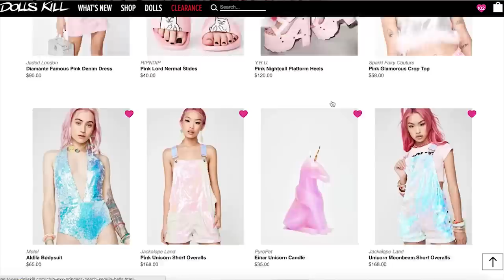$500 DOLLS KILL HAUL AND TRY ON!!!! SUMMER 2018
Please be aware that I no longer support Dolls Kill - if you'd like to find out more about their behaviour then please head to this link:
Please note this link does not reference the most recent development in which the owner of Dolls Kill praised the police for shooting peaceful protestors outside the Dolls Kill store during the Black Lives Matter protests. Screen shots here: